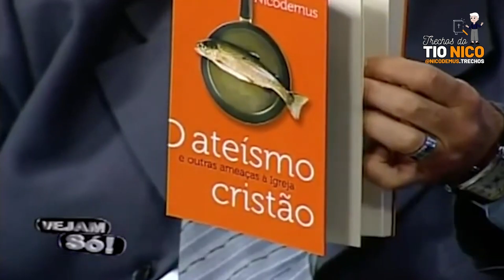O ATEÍSMO CRISTÃO | Augustus Nicodemus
Esse é um Canal de Fãs do Reverendo Augustus Nicodemus, ou seja não é a página Oficial dele!

Livros do REV. AUGUSTUS NICODEMUS para edificar sua vida

Cortes do Rev. Augustus Nicodemus
Shorts do Rev. Augustus Nicodemus
Canal Cristão
Seitas e Heresias
Falsos Profetas
Sã doutrina
Falsos ensinos

“Digo-vos que, assim, haverá maior júbilo no céu por um pecador que se arrepende do que por noventa e nove justos que não necessitam de arrependimento.”
‭‭Lucas‬ ‭15‬:‭7